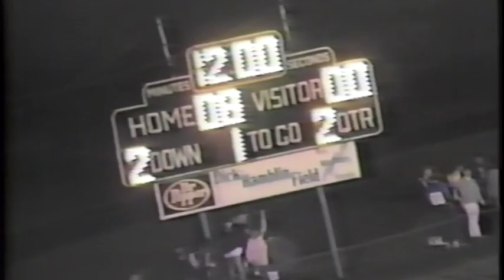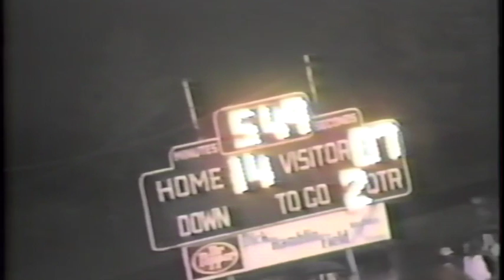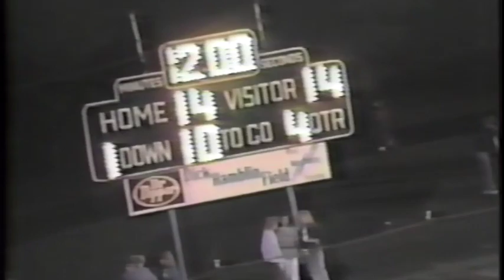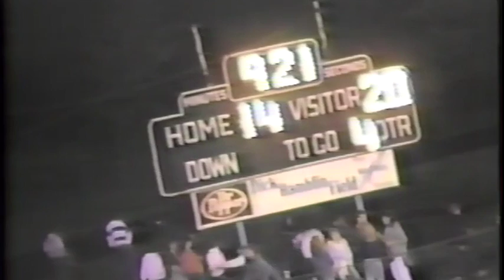Geneva versus Madison, NEC Football 1987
Geneva High School versus Madison High School, 1987. North East Ohio Conference.